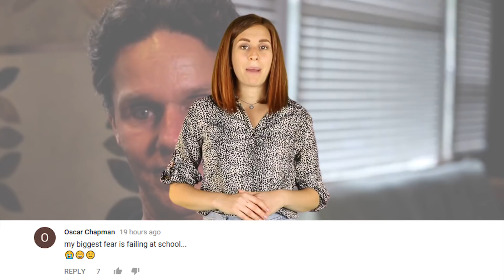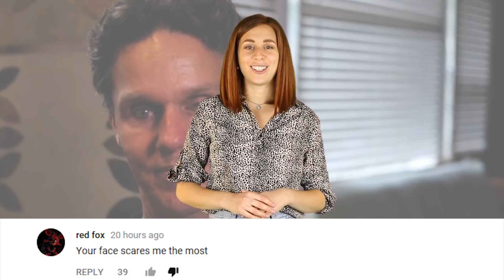Blind Man Uses Echolocation to See - Daniel Kish Sonar Sight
Blind Man, Daniel Kish, Uses Echolocation to See. Despite being visually impaired, Daniel uses sonar to move past his disability.